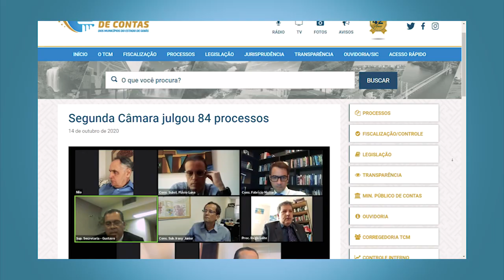Minuto TCMGO - Segunda Câmara - 14/10/20